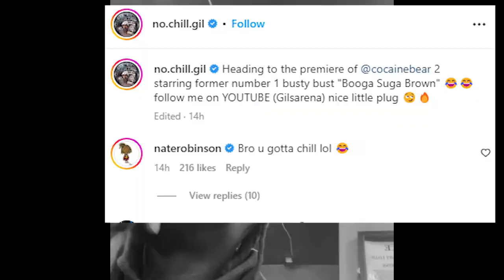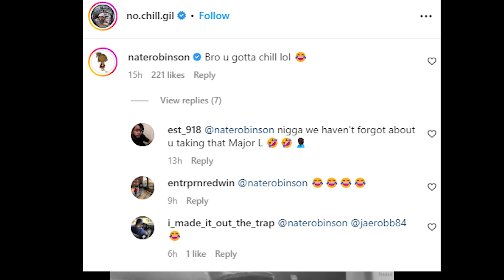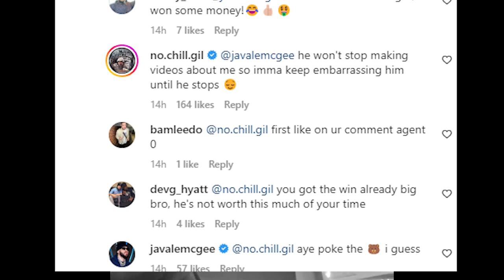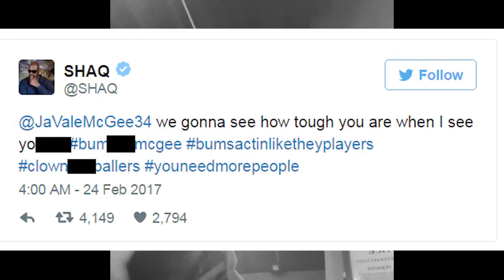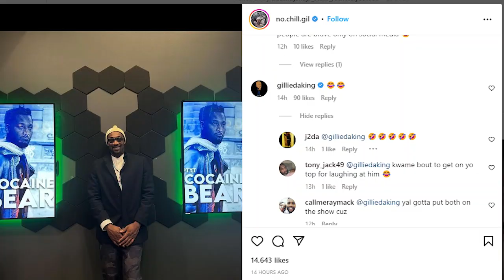Kwame Brown DISSED By Javale McGee, Nate Robinson & Gillie Da Kid W/ Gilbert Arenas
Javale McGee, Nate Robinson and Gillie Da Kid join in on Kwame Brown disses with Gilbert Arenas.